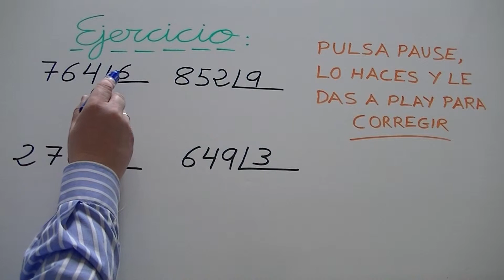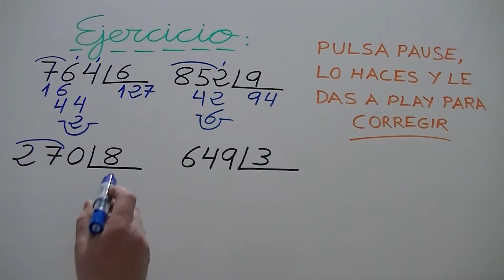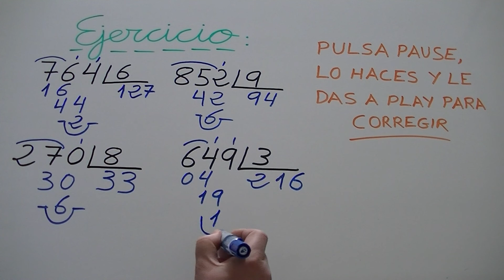Aprender a dividir entre una cifra. Ejercicio 2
Si quieres aprender a dividir por 2 y 3 cifras y a sumar, restar, multiplicar y dividir números decimales, haz click en los siguientes enlaces:
Gracias y un cordial saludo :)